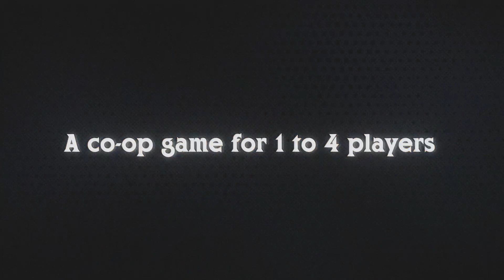The LOOP: Revenge of Fauxzilla | Back with a vengeance!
Now available!

In this expansion, there is more of everything that made you shine bright like a diamond in The LOOP. Brave the ultimate paradox by fighting Dr. Faux... as his younger self! Share the subtle medieval poetry of the Peak Twins through the corridors of time. Enjoy two new game modes, two new missions, and lots more cards!